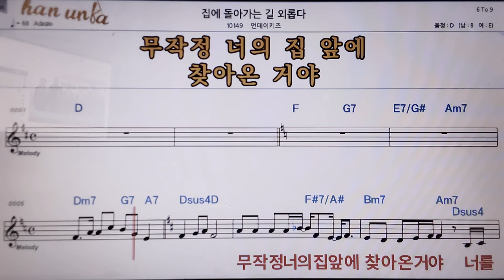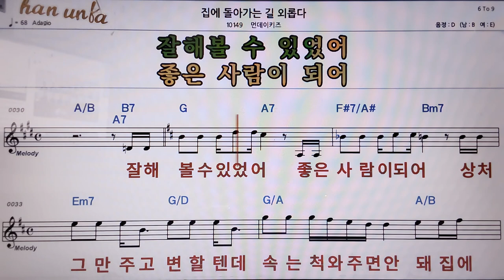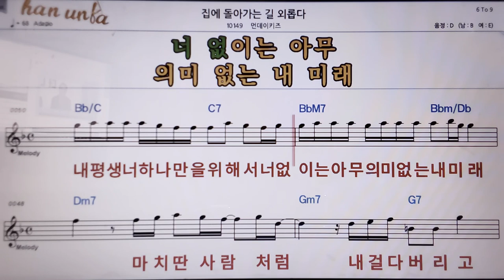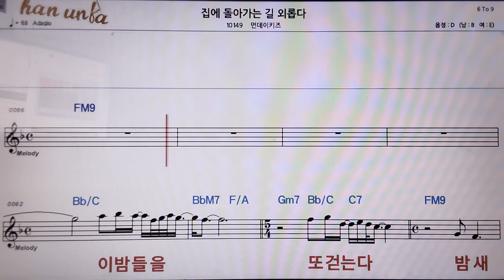집에 돌아가는 길 외롭다/먼데이키즈👍악보, 코드,가사,Karaoke*가라오케 반주